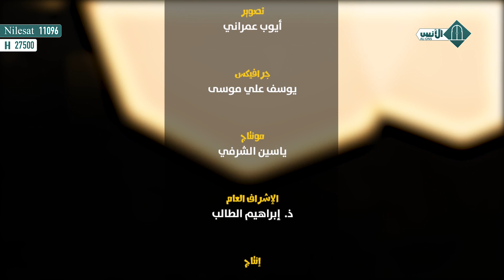سلسلة الدر الممنوح من المجادلة إلى نوح الحلقة 19 (سورة التحريم ج1) د. عبد اللطيف زاهد